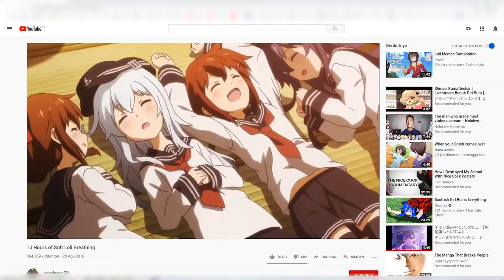an idiot decided to play that one game appearing in the ads (VALORANT.exe)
a casual valorant review and gameplay that gone wrong.